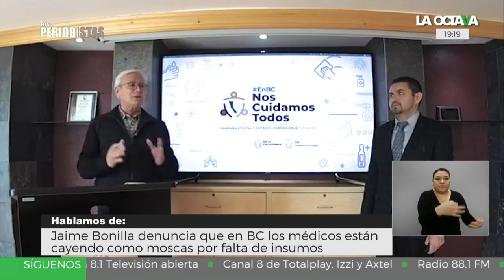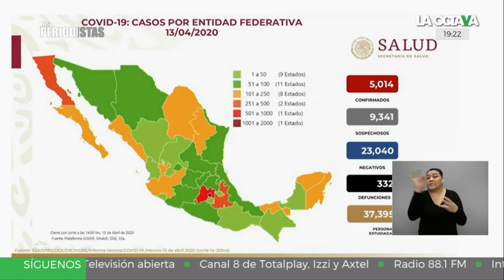JAIME BONILLA le da la RAZÓN a EUGENIO DERBEZ y DENUNCIA que en BC los MÉDICOS CAEN como MOSCAS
El gobernador de Baja California, Jaime Bonilla, aseguró que en la entidad sí hay muchos descuidos por parte del IMSS.